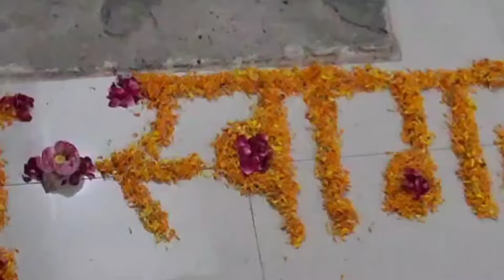🙏♥️लाचोवाल होशियारपुर में श्री गुरू महाराज जी का हुआ भव्य स्वागत और बहुत सुन्दर सत्संग ♥️🙏